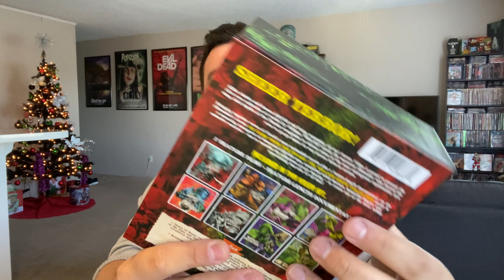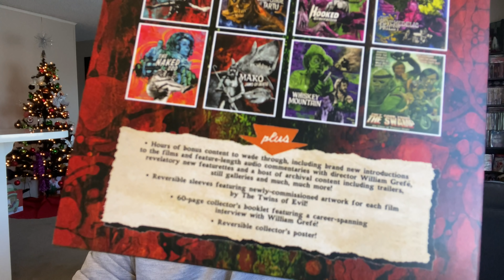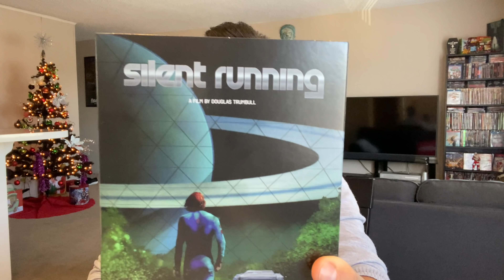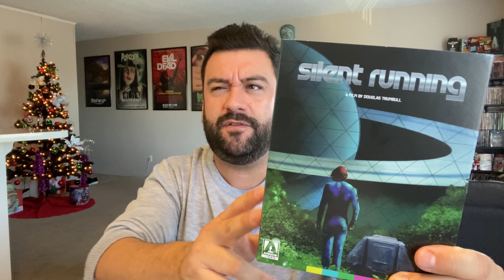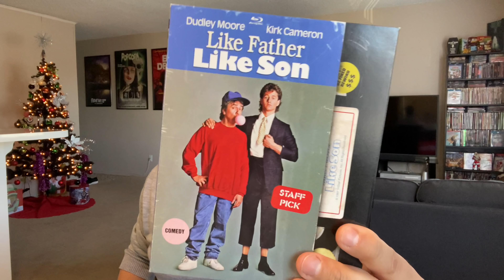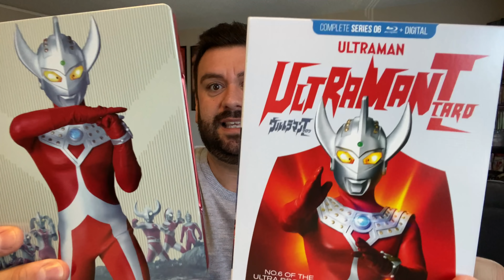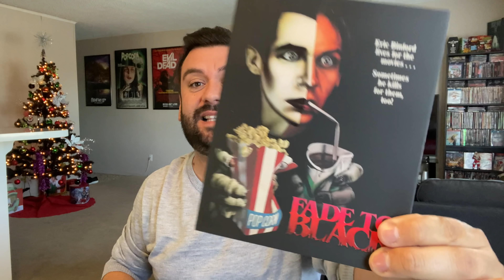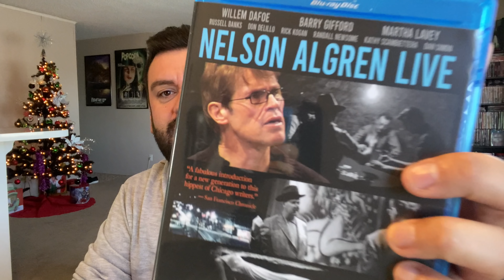My Last Movie Reviews Vid of 2020!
In this video I discuss various titles I got from movie companies to show n review ..
▶️ To get the MillCreek Ent. Releases